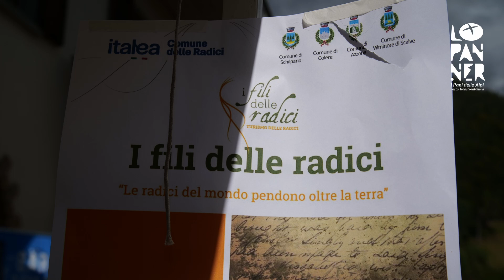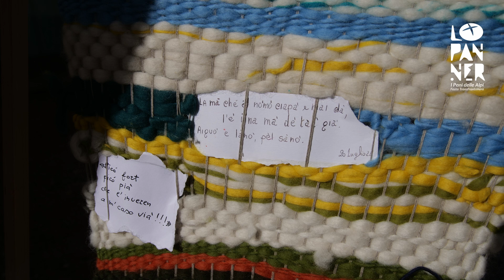Lo Pan Ner in Val di Scalve 2024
La Festa de Lo Pan Ner in Val di Scalve